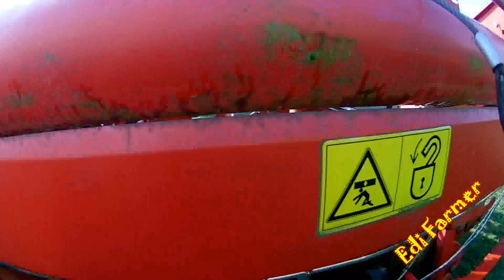Remont Kopaczki Grimme DL 1500 RS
Kolejne wydatki :P